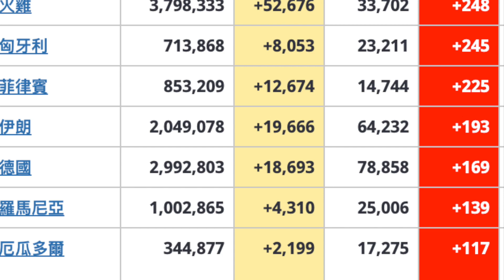COVID-19：2021年 4 月 11 日信息